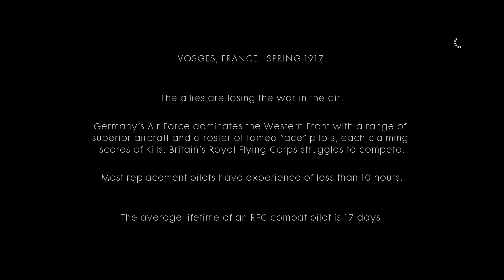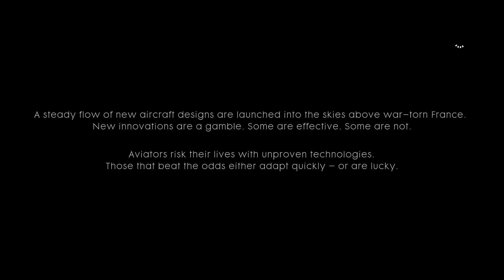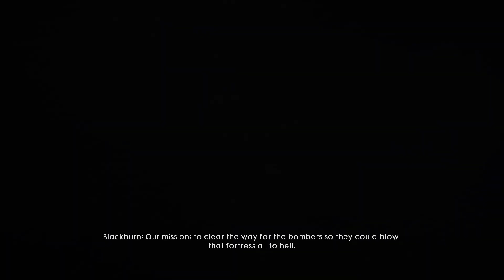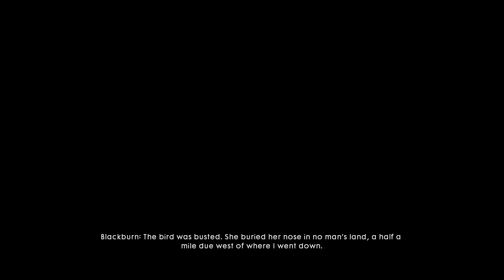Battlefield 1 campaign 2 pt1